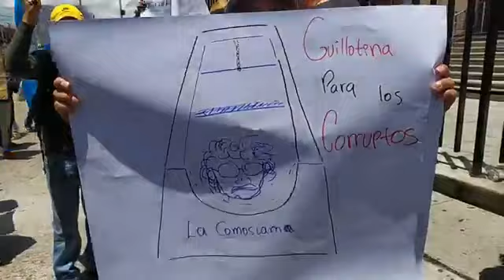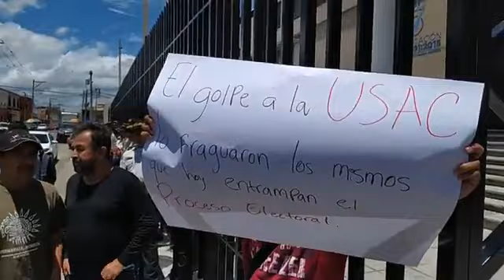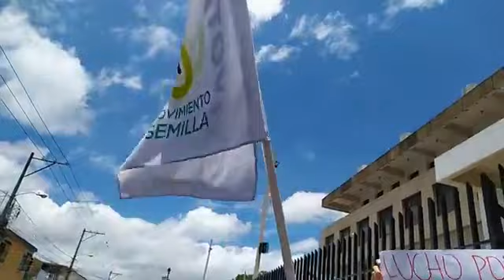URGENTE MAXIMA TENSION MILES DE GUATEMALTECOS TOMAN LAS CALLES DEL MP DE GUATEMALA